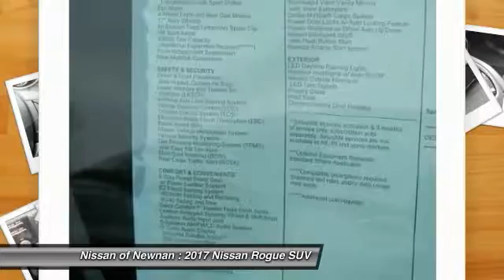2017 Nissan Rogue Newnan GA C770945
You'll love this 2017 Nissan Rogue. This is a suv you'll want to take home. Call and get in touch with Nissan of Newnan directly, and be the first to open the suv door today!